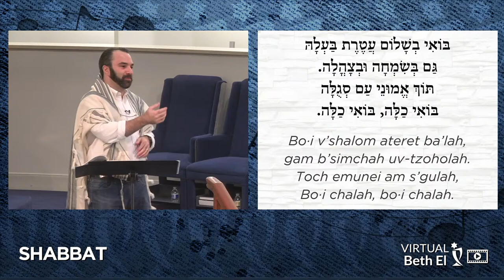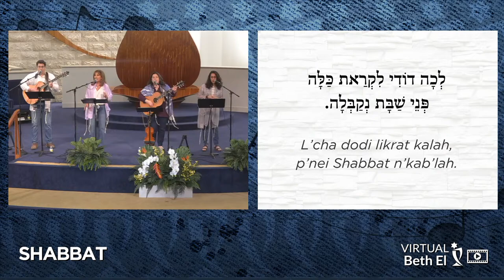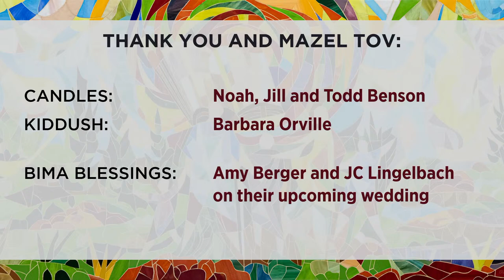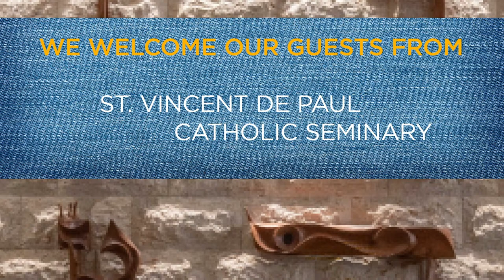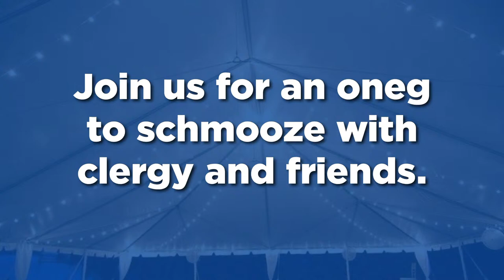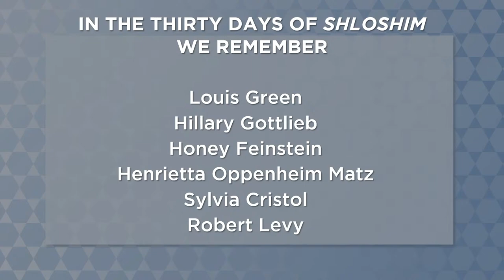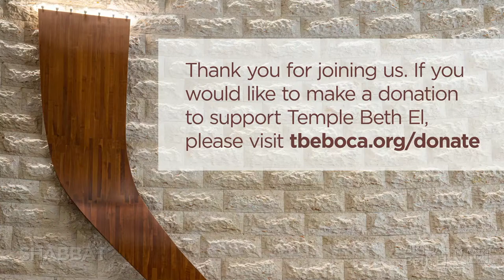Shabbat Evening Services: Blue Jeans Shabbat Shira Featuring Elana Arian | February 3, 2023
On this Sabbath of Song our clergy will be joined by Elana Arian, one of the leading voices in contemporary Jewish music. Wear your comfy blue jeans and settle into your seat in our sanctuary with multi-instrumentalist composer, prayer leader and recording artist, Elana who inspires communities across the country with her soulful songwriting and spirit.